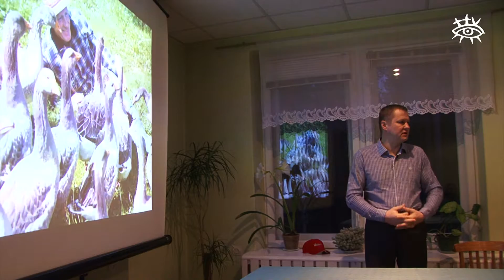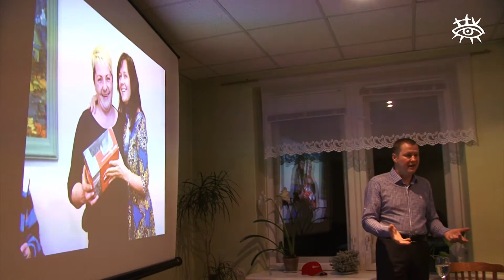Tikšanās ar TV šova “Lauku sēta 2014” uzvarētāju Zigurdu Bērzkalnu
Ceturtdienas vakarā Stendes tautas namā tika noorganizēta tikšanās ar TV šova „Lauku sēta 2014” uzvarētāju talsinieku Zigurdu Bērzkalnu